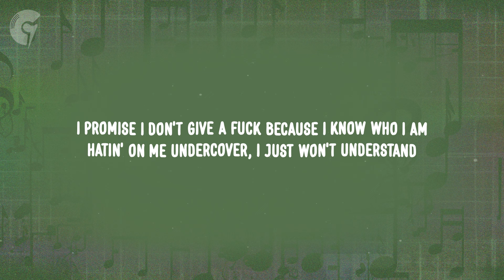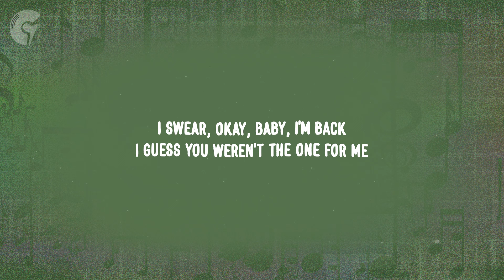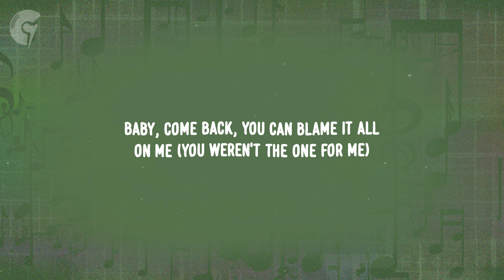The Kid Laroi - Baby I’m Back (Lyrics)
Lyrics:

[Intro: Player]
Baby, come back, any kind of fool could see
There was somethin' in everything about you
Baby, come back, you can blame it all on me
I was wrong and I just can't live without you

It's been a crazy last year, I'm tryna process still
I don't even know how I should feel
I got a couple big houses and some whips, maybe three
And I got family members that got bigger egos than me
And I got fans around the world whenever I'm overseas
And I got friends who just pretend and say they love everything
And yes I fell in love again, I thought that shit was impossible
And I promise it's too real for me to care what they think
I promise I don't give a fuck because I know who I am
Hatin' on me undercover, I just won't understand
Say we're brothers, call me family, bitch you act like a fan
2 a.m. in Atlanta, screamin', "Baby, I'm back" (Oh, I am)

Play me like a fool, I see
But it's been so long since I thought about you
I swear, okay, baby, I'm back
I guess you weren't the one for me
But it's been so long since I thought about you (I thought about you)

I told my baby, "Let them talk," that's the caption
I don't even really like bein' online, that shit taxin'
Started off as an attraction
Now it's turnin' to attachment
Overseas, we're relaxin', I ain't thinkin' 'bout the past tense (No)
'Cause everybody wanna say shit
All of a sudden y'all believed in me
All of a sudden you want a favor now
All of a sudden you wan' be with me
All of a sudden y'all always knew
But I remember you ain't see it in me
And yes I know I'm blessed, but sometimes I wish I could go back

[Bridge: The Kid LAROI & Player]
To the way it used to be
Just so I can feel what I been missin' (Oh, baby come back)
You can have it all, you see
But there's just somethin' that's not the same about you (Oh, baby come back)

[Outro: Player & The Kid LAROI]
There was somethin' in everything about you (I thought about you)
Baby, come back, you can blame it all on me (You weren't the one for me)